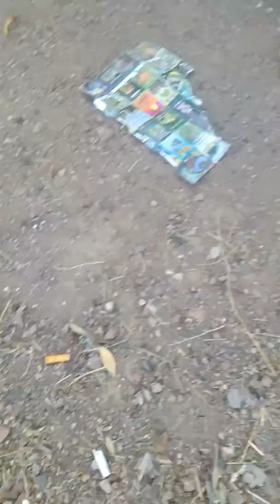99 .9% of smokers are litterbugs. Lowlife slobs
The ones who defend are the disgusting smokers so don't argue. You're all disgusting. Don't deny that you don't flick your cigarette out the window . 99.9 percent of smokers are disgusting selfish litterbugs who also blow smoke in in public places . Take your filthy habit into your house .. Roll your car windows up. Smell your own poison.

PS  Come near me and I will drench you with water.